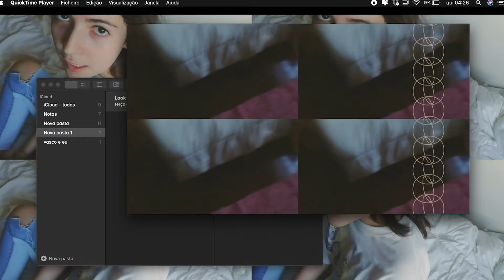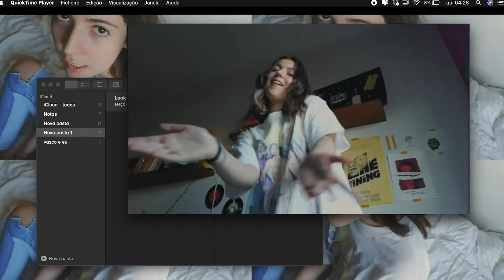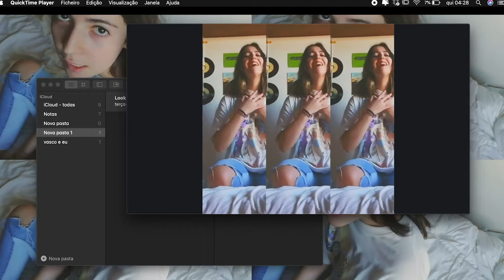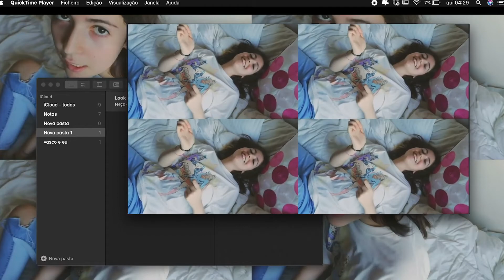Overthinking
Curso Artes Visuais 2019/2020 (Oficinas de Multimédia B) - Agrupamento de Escolas Dr. Ginestal Machado.
Edição/produção e Música - Leonor Henriques